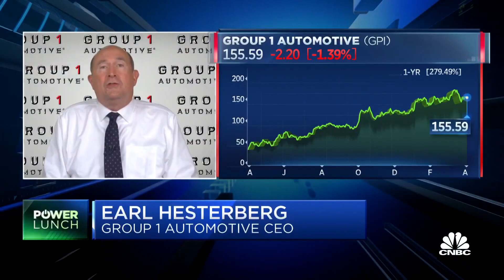Group 1 Automotive CEO on strong auto demand, chip shortage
CNBC's "Power Lunch" team discusses the chip shortage hitting dealers and auto sales with Earl Hesterberg, CEO of Group 1 Automotive.